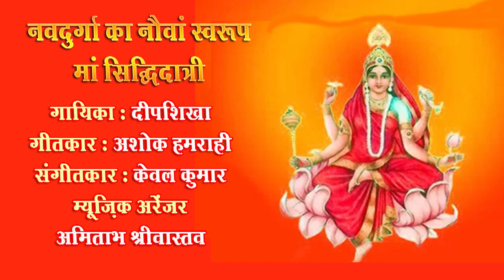के स्वरुप का वर्णन:गायिका दीपशिखा चंद्रा,गीत-अशोकहमराही,संगीत-केवल कुमार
Navdurga ka Nauvan Swaroop : Maa Siddhidatri
माता सिद्धदात्री के स्वरुप का वर्णन
Singer - Deepshikha Chandra
Music Arranger - Amitabh shrivastava